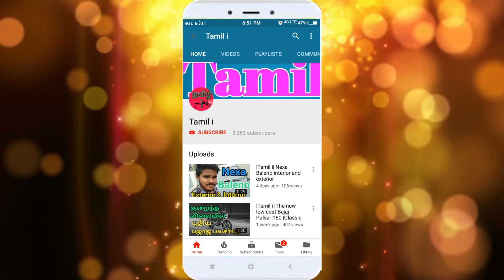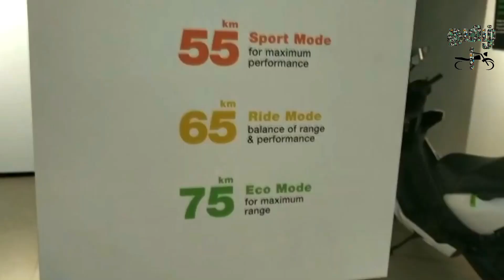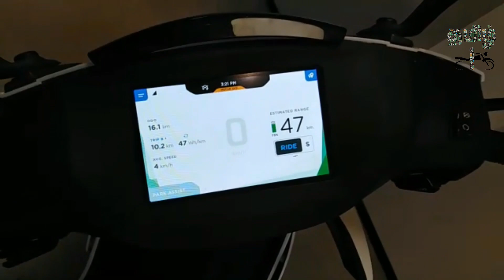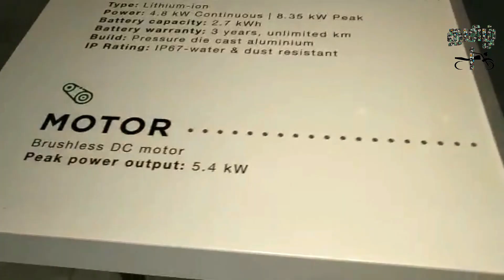Ather 450 Electric bike walk around|ஏத்தர் 450 மின்சார வாகனம்|Tamil i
Tamil i -Tamil automobile news,v logs,Automobile maintenance tips

electric bikes in india tamil automobile news Tamil i ather walkariund#ather walk around in tamil